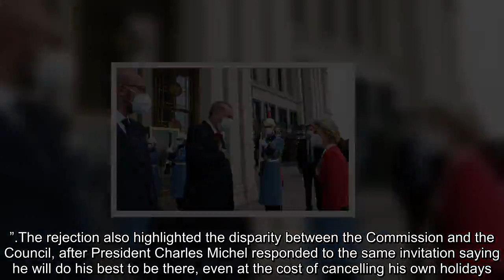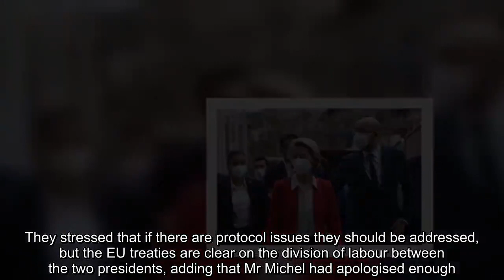EU's doomed path! Von der Leyen & Charles Michel had shameful foreign policies in Ukraine & Turkish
Ursula von der Leyen breaks EU protocol with rude rejection to official state invitation..